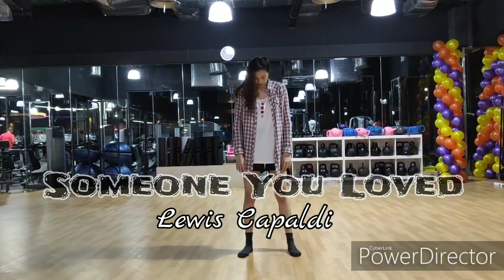Someone You Loved | Lewis Capaldi | COERYography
Celebrity Fitness Malaysia

Dance 'N Attitude (DNA) Class

"Quotation of excerpts in a review or criticism for purposes of illustration or comment; quotation of short passages in a scholarly or technique work, for illustration or clarification of the author's observations; use in a parody of some of the content of the work parodied; summary of an address article, with brief quotations, in a news report; reproduction of a library of a portion of a work to replace part of a damaged copy; reproduction by a teacher or student of a small part of a work to illustrate a lesson; reproduction of a work in legislative or judicial proceedings or reports; incidental and fortuitous reproduction,in a newsreel or broadcast of a work located in the scene of an event being reported."